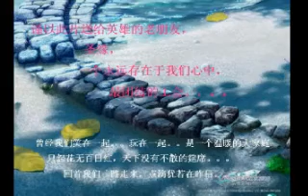英雄王座--圣缘1